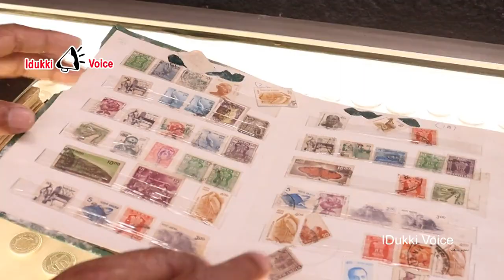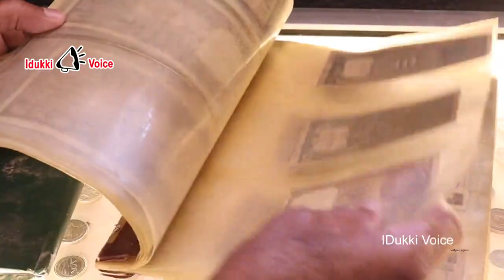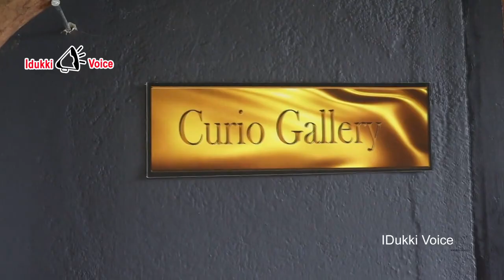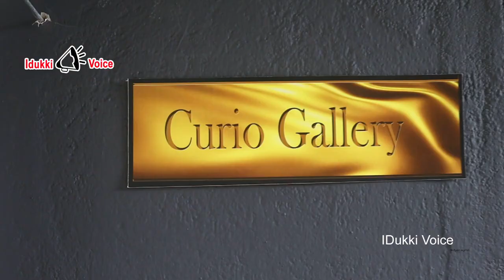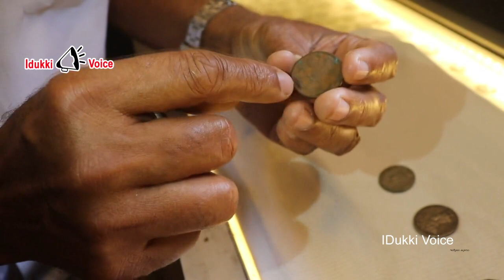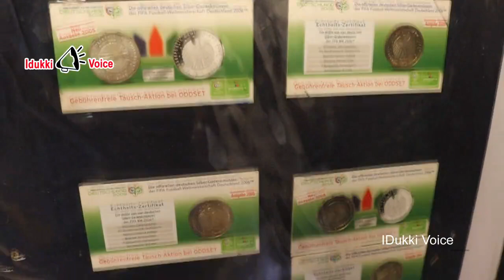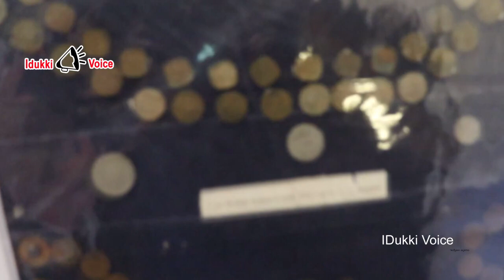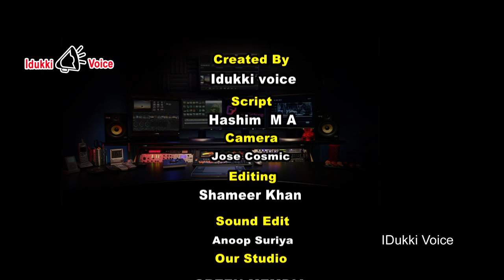Joy koickakudy ജോയ് ജോസഫ് കോയിക്കകുടി ഒരു ക്യൂരിയോ ഗാലറി ഒരുക്കിയിരിക്കുകയാണ്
intervew പഴയ കാലത്തേക്ക് ഒരു എത്തിനോട്ടം ജോയ് ജോസഫ് കോയിക്കകുടി പഴയകാല ബ്രിട്ടീഷ് , ഇന്ത്യൻ നാണയങ്ങൾ ഫോറിൻ കറൻസികൾ, പഴയകാല കാർഷിക ഉപകരണങ്ങൾ, പഴയകാല വീട്ടുപകരണങ്ങൾ എന്നിവ അണിനിരത്തി വീട്ടിൽ ഒരു ക്യൂരിയോ ഗാലറി ഒരുക്കിയിരിക്കുകയാണ് ഈ ഗാലറി കാണാൻ പൊതുജനത്തിനും കുട്ടികൾക്കും ഞായറാഴ്ച ദിവസങ്ങളിൽ അവസരം ഒരുക്കിയിരിക്കുന്നത് ഗാലറിയെ കുറിച്ച് കൂടുതൽ അറിയുന്നതിന് വിളിക്കേണ്ട നമ്പർ 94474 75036